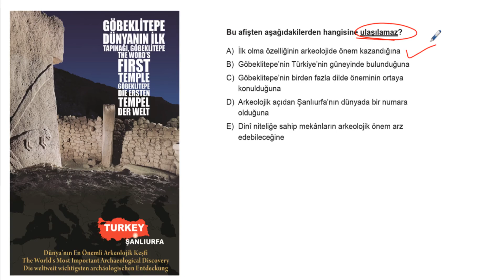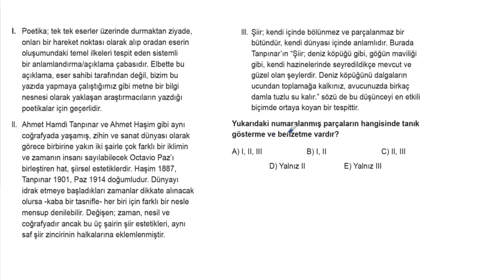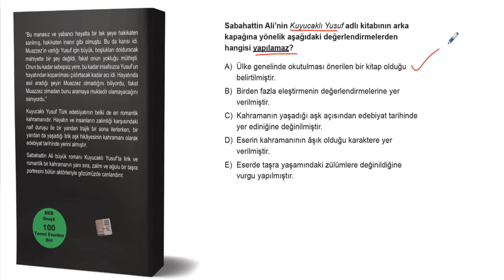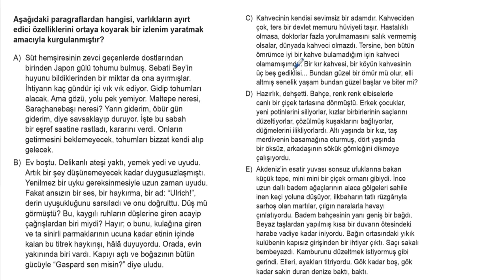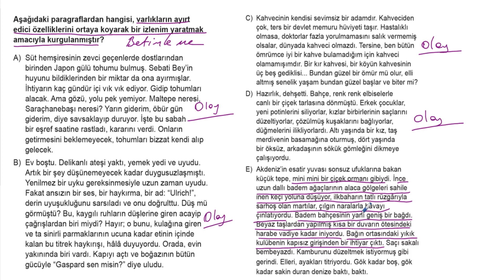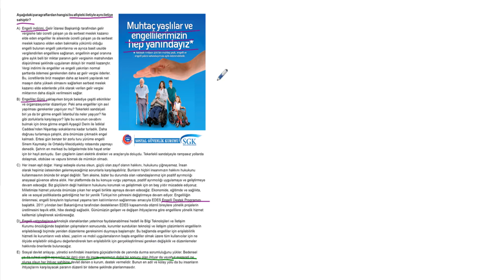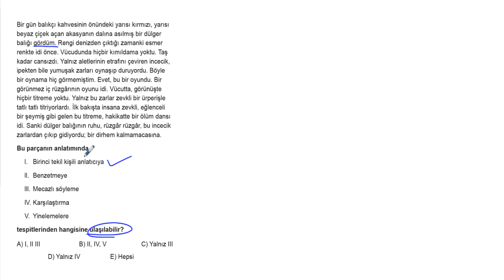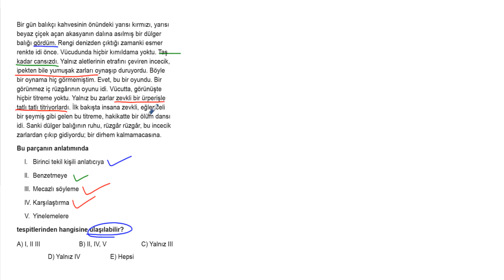YKS Paragraf Soru Bankası Bölüm 09 Test 02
🎞 Soru Listesi
▶ 00:00:00 Bölüm
▶ 00:00:00 Soru 1
▶ 00:01:33 Soru 2
▶ 00:03:08 Soru 3
▶ 00:04:49 Soru 4
▶ 00:06:30 Soru 5
▶ 00:08:08 Soru 6
▶ 00:10:23 Soru 7